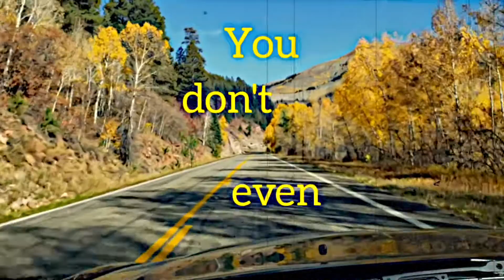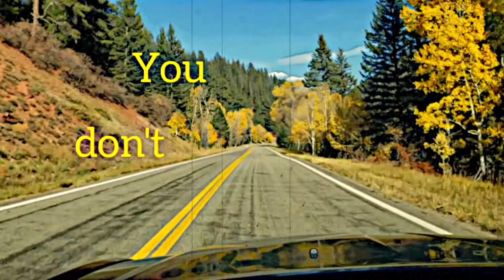"On the Inside" by Elle Carpenter (Official Lyric Video)